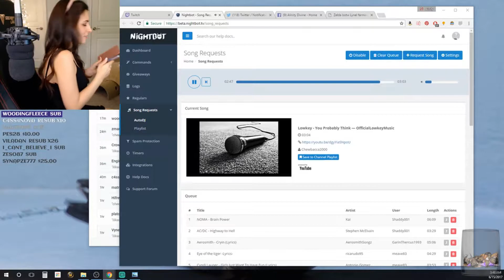Zelda Breath of the Wild Daily Highlights | Ep. 91 | Alinity, Loloup, Zant, KierzOfWar, CeltyPlays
00:03 | Alinity - Alinity || 3

00:33 | Alinity - Alinity || 3

01:03 | Alinity - Alinity || 3

01:33 | Loloup - Toto Sah Bug

02:03 | Zant - Zelda: BotW -All Main Quests Speedrun. No Amiibo.

02:33 | Alinity - Alinity || 3

03:03 | KierzOfWar - When your Truck decides to "Flip" out...

03:33 | Alinity - nova roar

03:50 | CeltyPlays - The bestie of all laughs

04:20 | Alinity - Alinity || 3 Zelda Marathon!

04:37 | SPaDeS_Live - It's over

04:46 | MadMaddeeMim - GET IT WOLF LINK

05:16 | HyperRPG - ShyGuyKisses

05:21 | MikachuGames - KELLY

05:37 | Tokyoboi - Ran right past the memory

06:07 | thiefbug - Breath of the Wild - All dungeons run

06:37 | Loloup - 🔴 More Consistent Toto Sah Strat

🤖  Music Credits

Gamebot Zelda is the best place to watch the latest and greatest Breath of the Wild moments from around the globe.

🤖  The Legend of Zelda: Breath of the Wild, ya heard!?

The Legend of Zelda: Breath of the Wild is an action-adventure video game developed and published by Nintendo for the Nintendo Switch and Wii U video game consoles. It is the 19th main installment in the The Legend of Zelda series. The story is set in Hyrule and follows amnesiac protagonist Link, who awakens from a 100-year slumber to a mysterious voice that guides him to defeat Calamity Ganon. The title's gameplay and mechanics constitute a departure from the series' conventions, featuring an open-world environment, a detailed physics engine, high-definition visuals, voice acting, and the ability to play through the game's dungeons in any order.